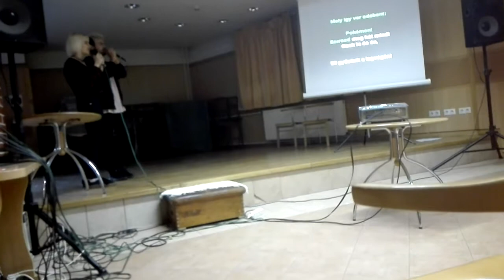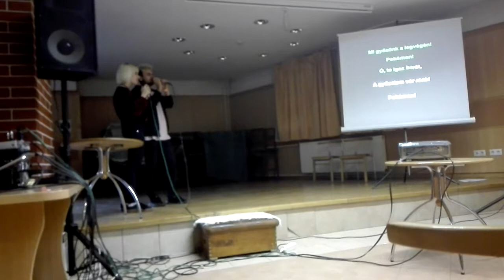Pokemon Magyar Opening - Karaoke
MilloWeen 2019 nem profi kamera állással :D